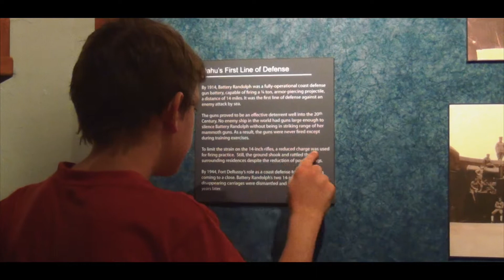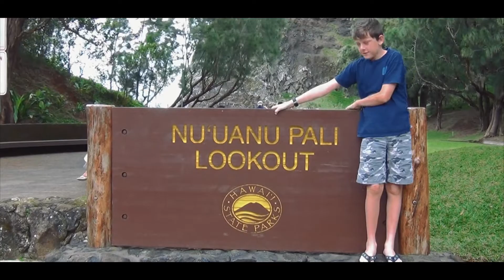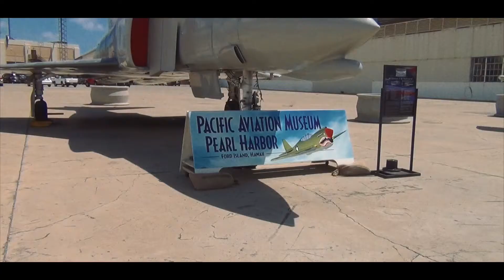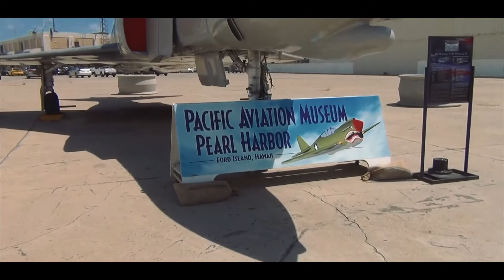2012 - APRIL - HAWAII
Jacks first trip to Hawaii with me, Nana and Grandad!